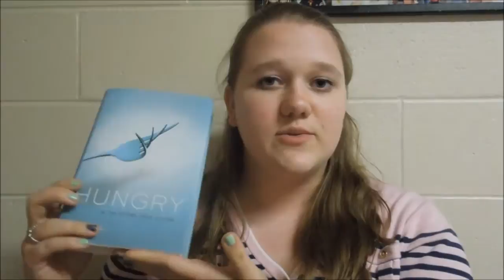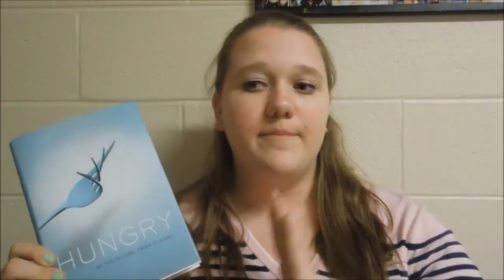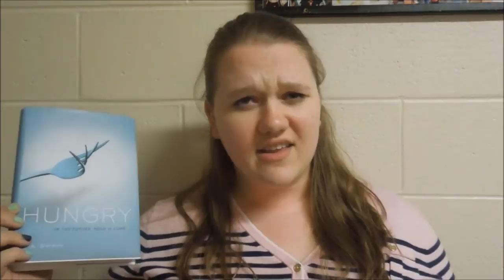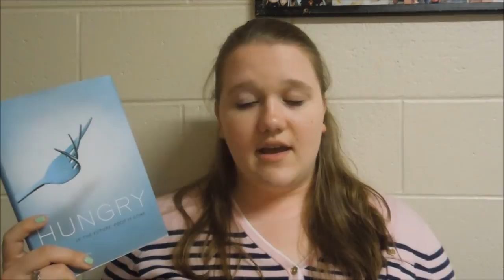Lizzy Reads: Hungry by H.A. Swain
Schedule:
I upload Monday through Friday with Weekly Whatnots being on Fridays (although sometimes Saturdays). Monday through Thursday are usually just whatever I’m feeling that day.

xoxo Lizzy